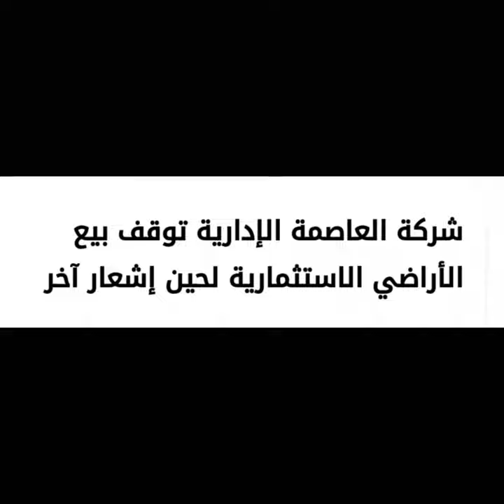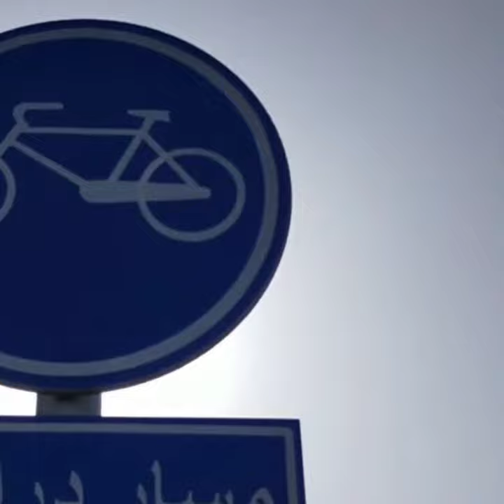توقف البيع فى العاصمة الإدارية الجديدة/تطورات حى الوزارات بالعاصمة الاداريه الجديدة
توقف البيع فى شركة العاصمة الإدارية الجديدة
حى المال والاعمال حى الوزارات بالعاصمة الاداريه الجديدة
حى المال والاعمال البرج الايقونى ومنطقة المستثمرين